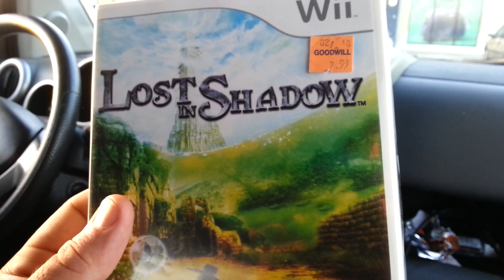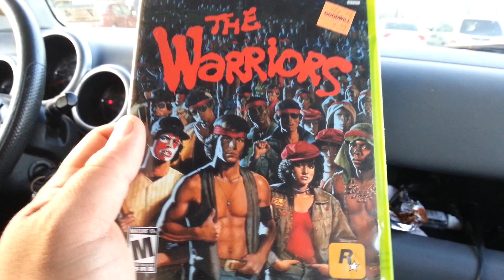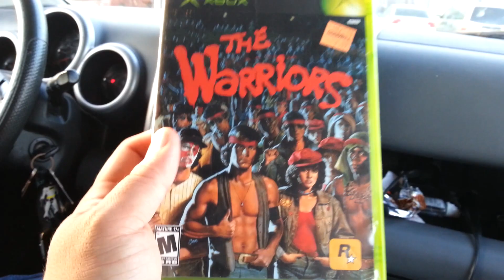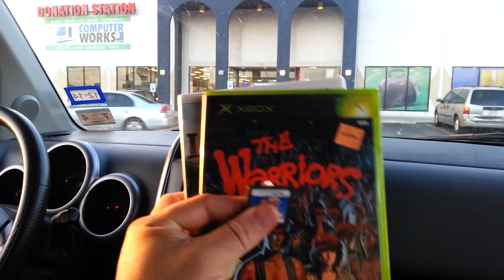Okchief420 Video Game Hunting EP. 94 Come Out To Play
We score some cool games at one of our local Goodwills!
novels!